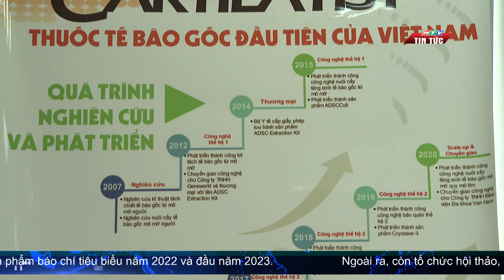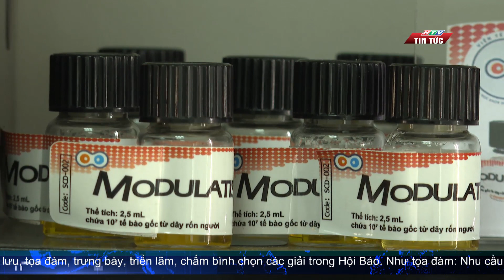CẦN TĂNG CƯỜNG ĐẦU TƯ CHO KHOA HỌC - CÔNG NGHỆ VÀ ĐỔI MỚI SÁNG TẠO| HTV TIN TỨC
Phát triển khoa học - công nghệ và đổi mới sáng tạo chính là động lực cho sự phát triển kinh tế - xã hội TP.HCM nói riêng và cả nước nói chung. Hiện nay, mặc dù các cơ sở giáo dục đại học có nguồn lực khoa học và công nghệ mạnh, nhiều tiềm năng để phát triển đột phá nhưng lại đang gặp khó khăn và vấp phải những rào cản, vướng mắc khi đưa kết quả nghiên cứu, tài sản trí tuệ vào sản xuất, chuyển giao và thương mại hóa sản phẩm.